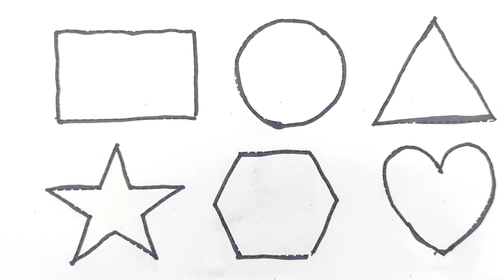educational video for kids,learn shape drawing 2d, toddlers video, nursery rhymes, drawing video